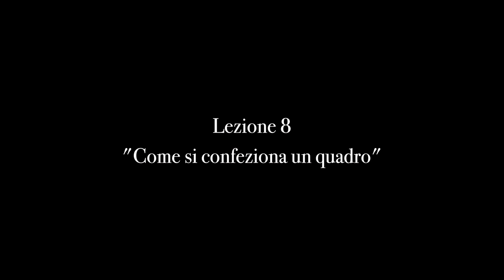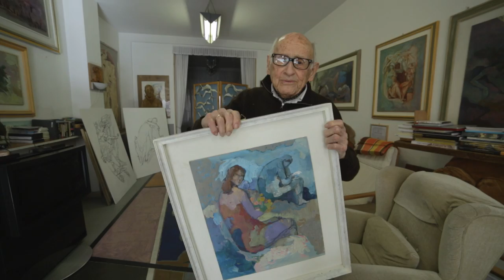Come confezionare un quadro | Le Lezioni di Giorgio Michetti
In questo video Giorgio ci insegna come confezionare un quadro.

Giorgio Michetti (Viareggio, 07/12/1912 - Viareggio, 17/06/2019) è stato un pittore e grafico viareggino di fama internazionale. Ha vissuto e lavorato a Milano, Lugano e infine di nuovo Viareggio. Ha iniziato a esporre nel 1929, dal 1978 è diventato membro dell'Accademia ARTS-SCIENCES-LETTRES di Parigi e sono numerose le città italiane e non dove sono state allestite sue mostre: Viareggio, Novara, Seregno, Prato, Milano, Roma, Lecce, Napoli, Massa-Carrara, Lucca, Pisa, Pfaffikon e Berna in Svizzera, Baagastein in Austria, St. Louis in Missouri.

Riprese e Montaggio di Victor Musetti.
Con la collaborazione di Franca Polizzano e Francesca Michetti.